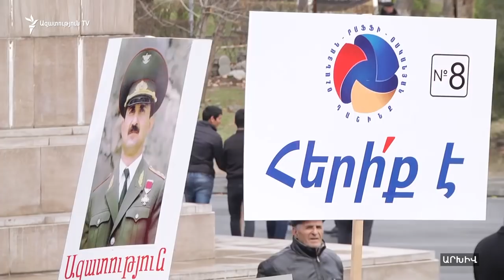«Հերոսները զնդանում են». ազատամարտիկները քաղաքական են որակում Սամվել Բաբայանի դատավճիռը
Դատարանն այսօր ամենախիստ պատժաչափը հենց Սամվել Բաբայանին նշանակեց՝ 6 տարի: «Իգլա»-ի գործով առանցքային մյուս մեղադրյալ, Բաբայանի մարտական ընկեր Սանասար Գաբրիելյանը դատապարտվեց 3 տարվա ազատազրկման, Արմեն Պողոսյանը («Ժորիկ» մականունով)՝ 2 տարվա ազատազրկման: